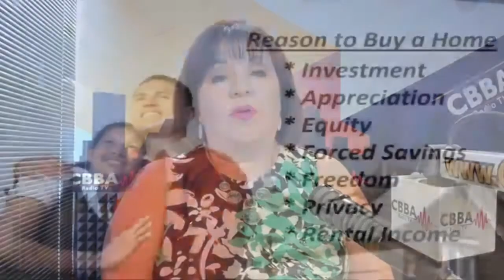Getting in shape with Chandra Yoga and Learn blogging Tips from Houston Blogger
Watch Casa y Vida Houston Show!
Thursdays: 1:00PM - 2:00PM